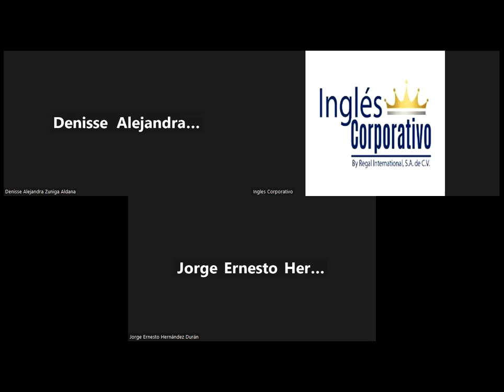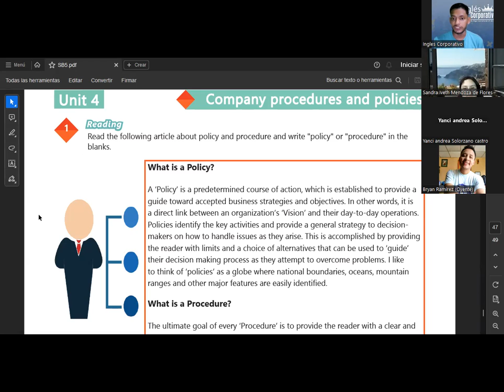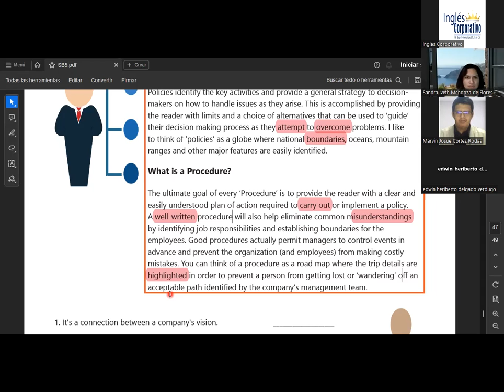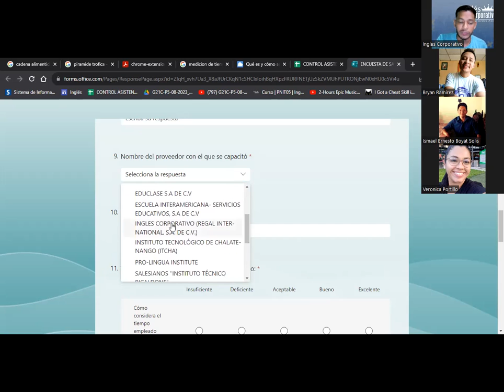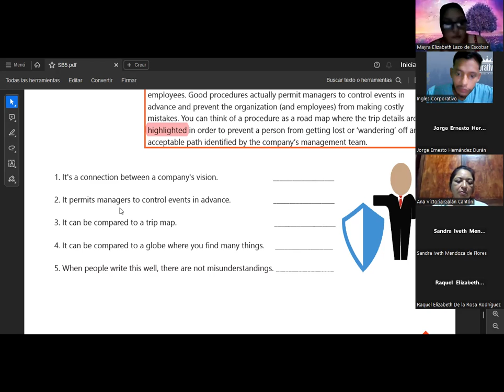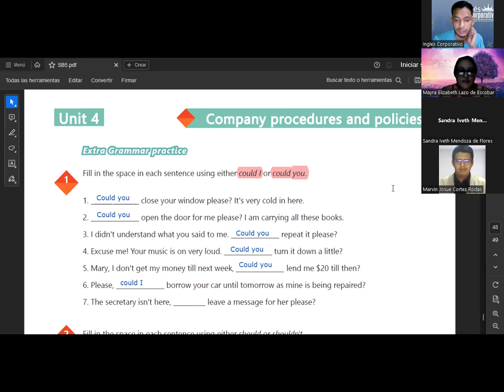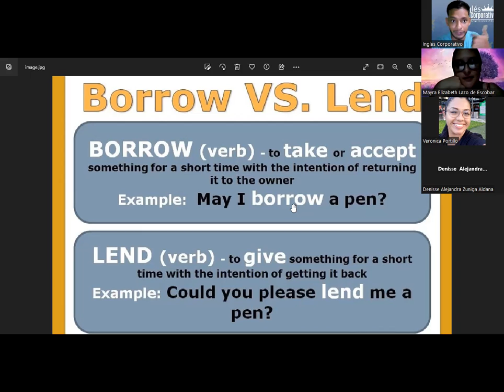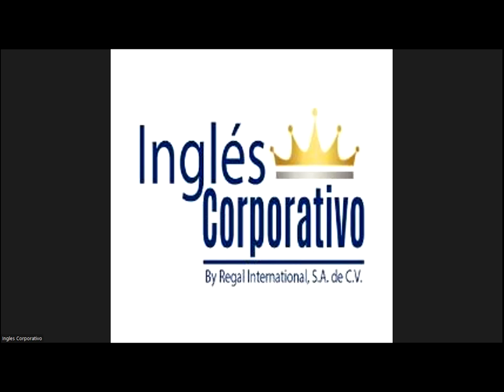SESION 20-06.09.23-AC29750-0005-2023-SIGARAN-Review of unit 4 and practice